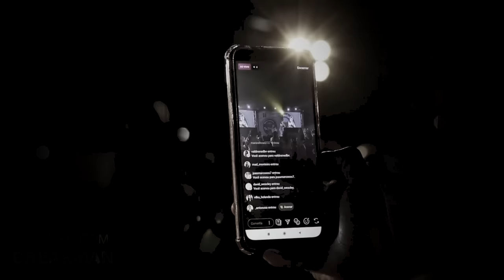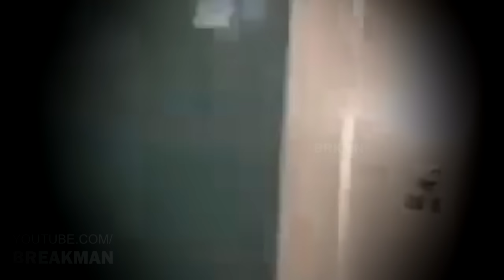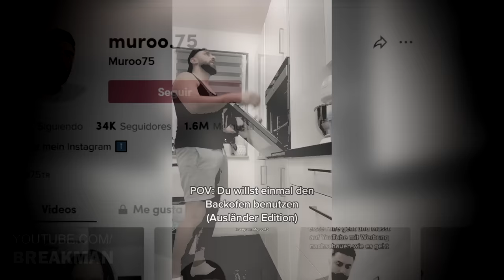7 Historia De Terror Reales Acompañadas De Vídeos Que Te Paralizarán El Alma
Lo paranormal le puede ocurrir a cualquiera y en cualquier momento, pero no tan solo eso, lo paranormal a veces puede ocurrir en cualquier lugar y de cualquier forma. En este vídeo de terror te presento un compilado de 7 videos de terror extremo que de seguro, quedarán rondando durante muchos días por los rincones más profundos de tu mente.

MUSIC